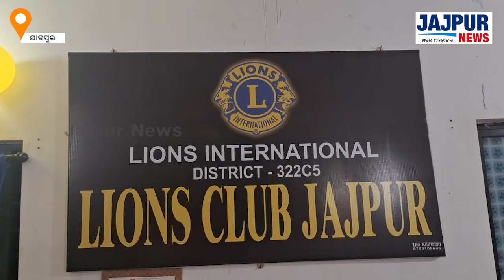Lions Club, office has been opened at Gandhichak, Jajpur JAJPUR NEWS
ଯାଜପୁର ସହରର ଗାନ୍ଧିଛକ ଠାରେ ଲାୟନ୍ସ କ୍ଲବ, କାର୍ଯ୍ୟାଳୟ ଉଦଘାଟିତ ହୋଇଯାଇଛି || jajpurnews news jajpur odia rotarytable 'Jajpur News' has fast emerged as the no 1 Digital News Channel of Jajpur and has created a niche for itself among the viewers of Jajpur so also the state Odisha with its innovative programming, sync with socio-cultural trends and dynamic content. It focuses on fastest news having neutrality. Jajpur News focuses on political analysis so also creative contents that can give a huge knowledge about Jajpur.